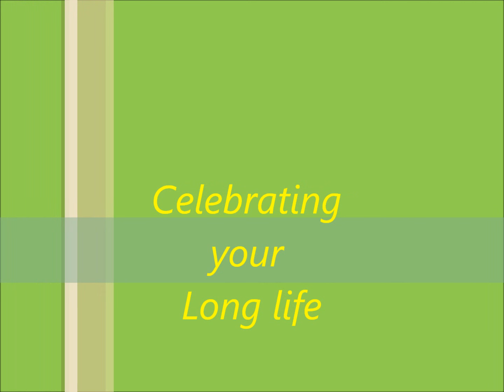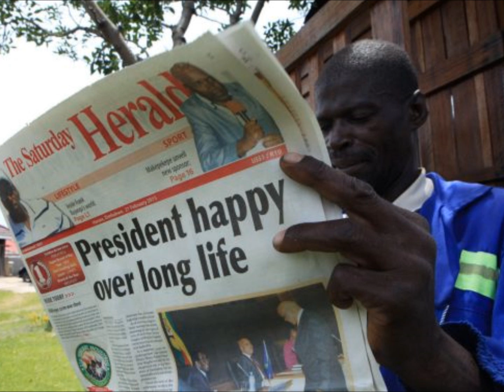President R.G Mugabe photo album at the occasion of his 92nd BD celebrations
Turning back the hands of time . . .as we rekindle the memories of a life devoted to serving the World's marginalized.